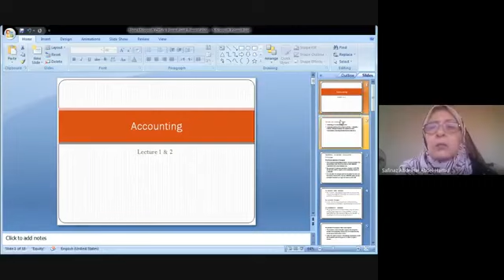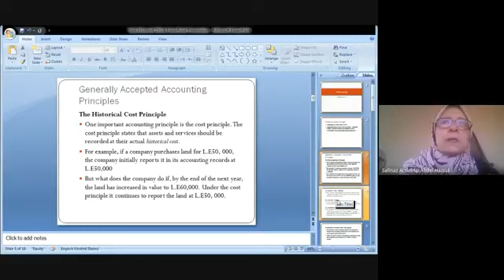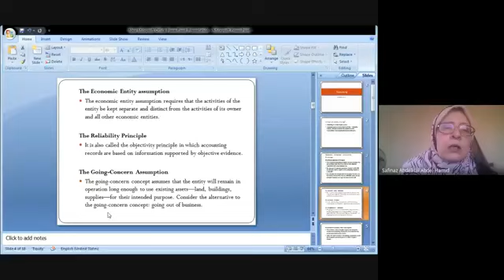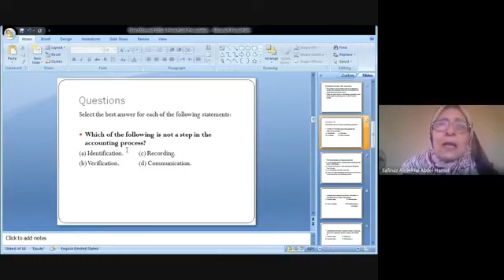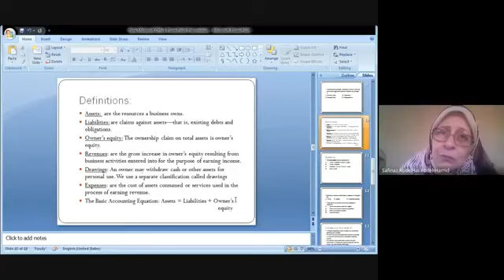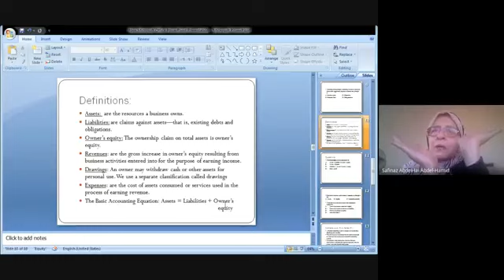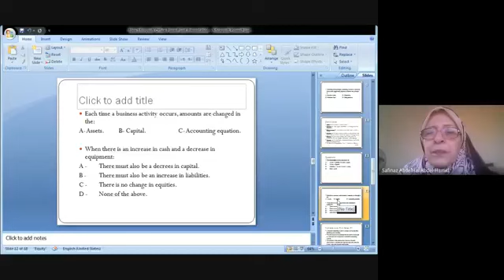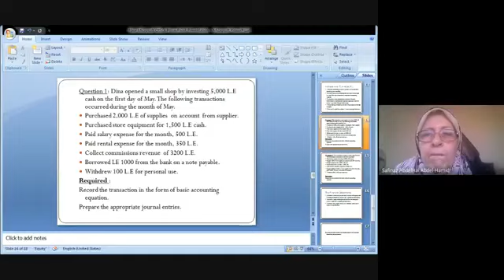محاسبة باللغة الإنجليزية محاضرة 1 د صافيناز عبدالحي 201 علوم أعمال تعليم إلكتروني مدمج